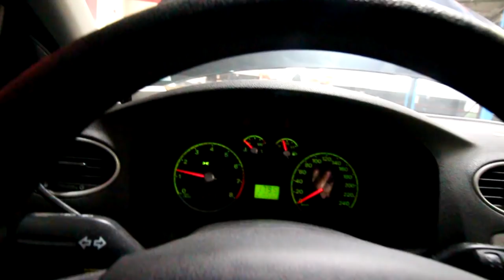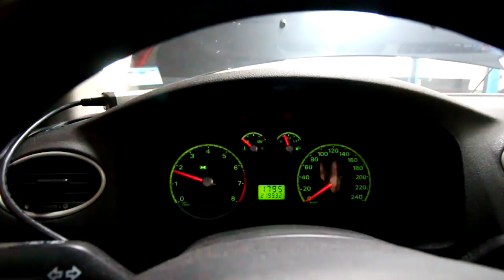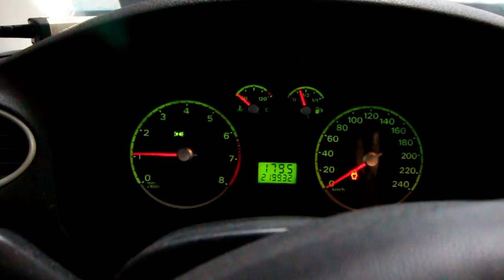Ford Focus 1.4 16V Fehlzündung und Kühlwasserverlust Zündkabel sind nass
Ford Focus 1.4 16V Fehlzündung Wasser unter dem Ventildeckel  Galaxy Mondeo Fiesta  1.6 16v 1.8 16v

Haben hier einen interessanten Fall... Ford Focus 1.4 16V hatte Fehlzündungen, Kühlwasserverlust und die Zündkabel waren nass...
Suchen gemeinsam den Fehler und beheben es sofort... hoffe ich konnte dem einen oder anderen mit dem Video helfen...